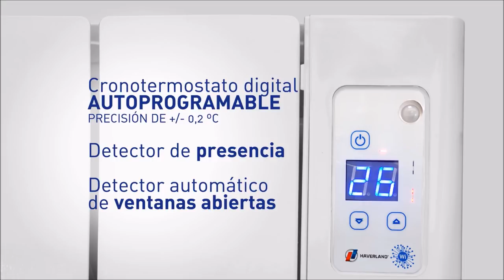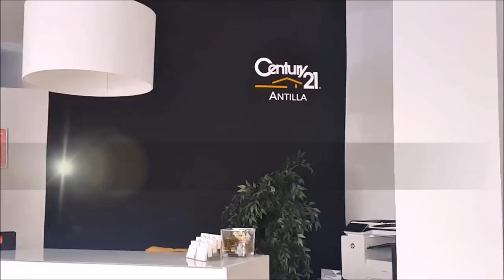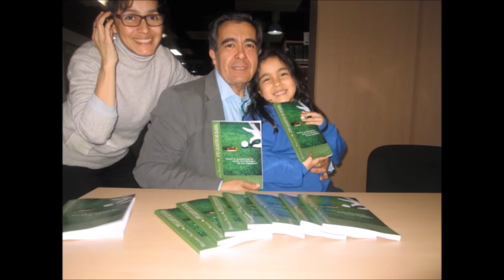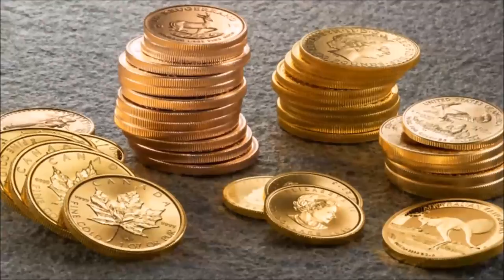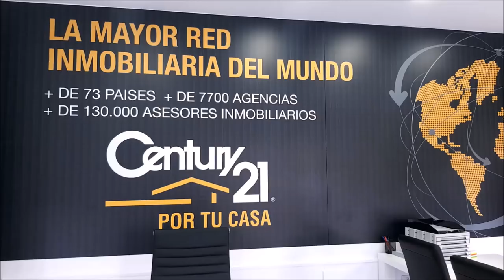2º OPEN DE ESPAÑA PEPE DOMINGO CASTAÑO, JORGE ARMENTEROS, ALBERTO DIAZ, GLORIA MOLES,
2º OPEN DE ESPAÑA 2018  CON PEPE DOMINGO CASTAÑO, comunicador de radio y televisión, cantante y escritor español. Presentador y animador del programa Tiempo de Juego de la Cadena COPE, JORGE ARMENTEROS periodista y animador del programa Tiempo de Juego de la Cadena COPE , CHICHO MORALES, JAVIER POLADURA PROFESIONAL GOLD, ALBERTO DIAZ DIRECTOR MARKETING INFINITI, GLORIA MOLES DIRECTORA MARKETING GRUPO LA MAQUINA, YAGO CARRASCAL PERIODISTA DEPORTIVO, MARIA FERNANDEZ DIRECTORA EVENTOS GRUPO LA MAQUINA  junto a Mariano Puerta Director de COaching Golf Radio y TV . Un programa de  @CoachPuerta